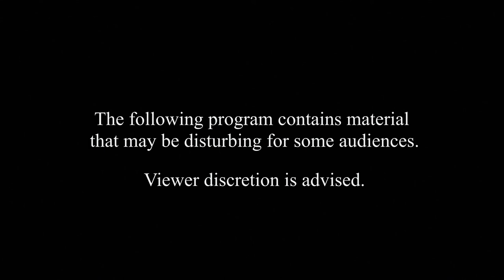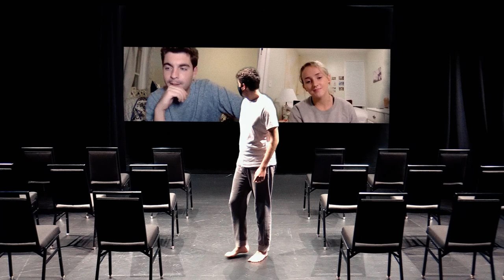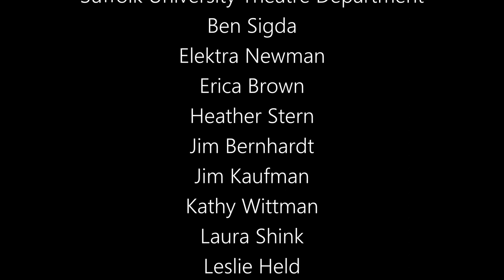Agora - A Theatrical Short Film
A devised short film that blends cinematic and theatrical elements through a story about isolation, loss, and one's tragic journey towards connection. We follow a mute figure thrust into an unknown environment where, forced to relive the past, he is brought to a drastic decision.

This piece premiered with the Suffolk University Theatre Department as a part of their SPUTNIK virtual series in November of 2020. It was filmed in accordance with CDC, MA, and Suffolk University coronavirus guidelines.

Written, Directed, and Edited by Justin Lahue

Cast
Mason Sawyer - M
Jackie MacAvery – S
Robert Stevenson – understudy for M

Crew
Hannah Jope - Stage manager
Liv Joan – Assistant Editor
Emily Briggs - Camera Operator
Mikey McCarthy - Production Assistant
Will Grubb - Sound Designer